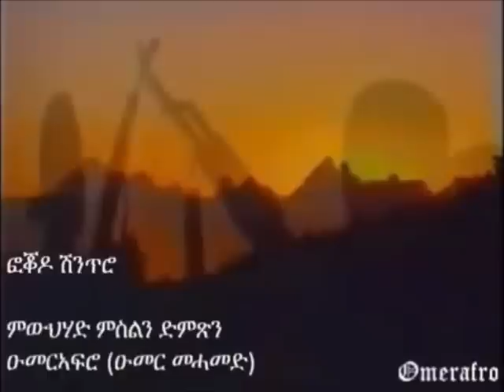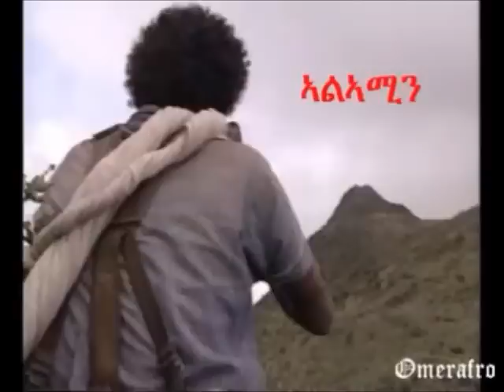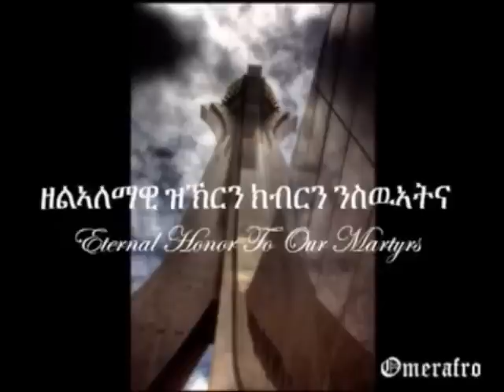Foqhodo shntro-ስዉኣት ህወሓት-TPLF Tigray Martyrs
ስዉኣት ህወሓት-TPLF_Tigray MARTYRS-شهداء الثورة الشعبية لتحرير تقراي

[Bahrna Tigray People]